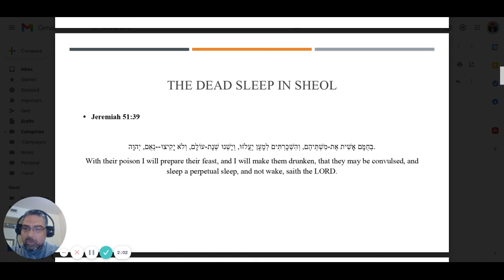Jewish Perspectives of the Afterlife Part 12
This view discusses how the dead sleep in Sheol.

Life after death is a topic of great interest to people of all faiths. The simple reality is that we all face this event.  What are Jewish perspectives on life after death? Is there a uniform Jewish view? Does the Tanakh, i.e., the Hebrew Bible envision resurrection? How did Jews in ancient Israel and the Second Temple Period understand Sheol, Gehenna, Gehinnom, resurrection? These are the topics we will cover in this fascinating discussion. New videos will be added. In this video we begin to biblical passages that discuss Sheol i.e., the netherworld.